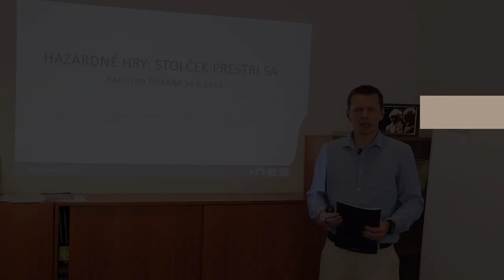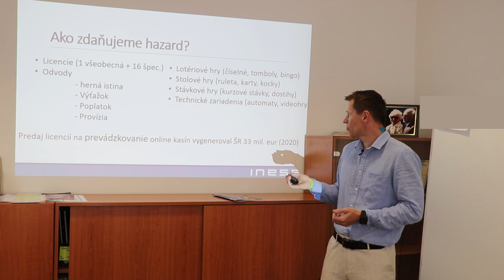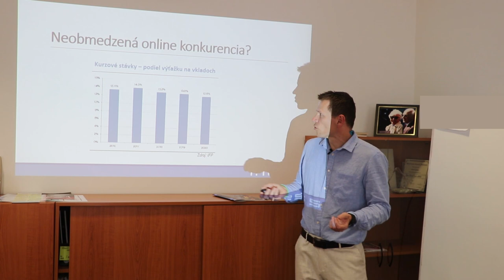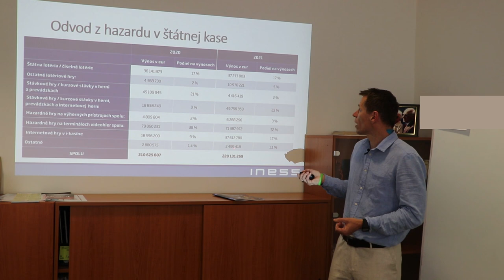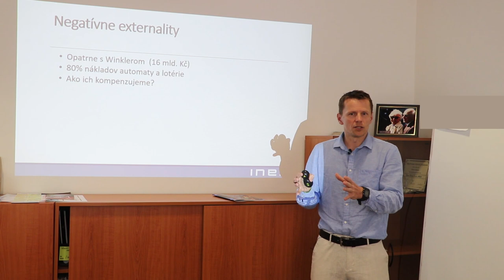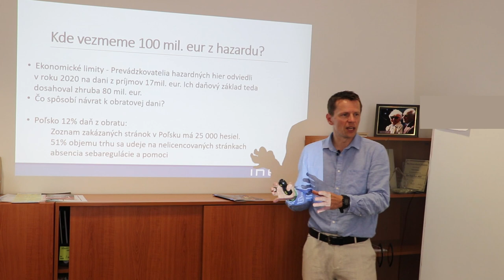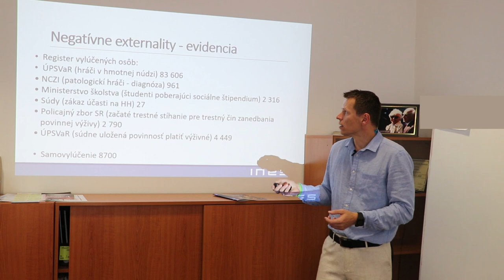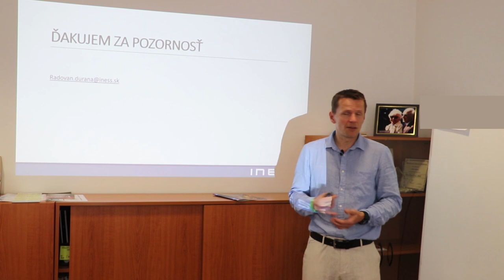Zdanenie hazardu na Slovensku - seminár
Ako je zdanený hazard, aké sú výnosy, aké zmeny sa pripravujú? Vieme oceniť negatívne externality hazardu? Odpoovede sa dozviete z video záznamu seminára pre novinárov, ktorý sa uskutočnil 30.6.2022. Prednáša Radovan Ďurana.
Seminár sa uskutočnil pri príležitosti vydania novej publikácie Hazardné hry: stolček prestri sa. Voľne dostupná bude na iness.sk.